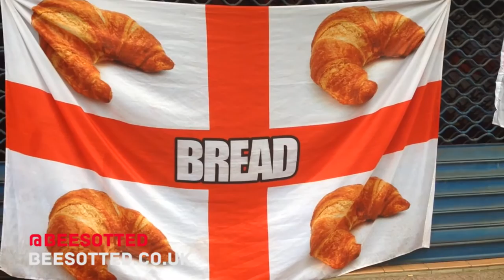Euro 2016 | England Fans Make a Stand Against Croissants | Bread is Best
In one of the more surreal moments of Euro 2016, a group of England fans make an all stand against French Croissants - making their feelings well known that bread rules all OK!!!

Follow Beesotted as we blog, vlog and podcast our way around Euro 2016.

Filmed and Produced by Billy Grant and Dave Lane (All Mouth No Action)